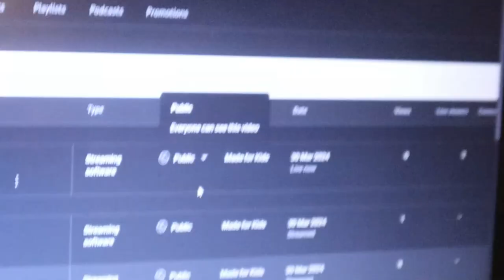l Kanpur Institute of TechnoloGY ||@kanpurinstituteoftechnology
Check out @SalmanAliOfficial's performance at Kanpur Institute of Technology! Don't miss the ENGINIOUS event at KIT!
Check out @SALMANALIOFFICIAL's experience at Kanpur Institute of Technology! KIT ENGINIOUS Discover what makes KIT stand out as a top engineering school in Kanpur!Check out @SalmanAliOfficial's performance at Kanpur Institute of Technology, where he wowed the crowd with his incredible talent! KIT ENGINIOUS @SALMANALIOFFICIAL l Kanpur Institute of TechnoloGY || @kanpurinstituteoftechnology KIT ENGINIOUSIt seems like you're referring to an event or concert featuring Salman Ali at Kanpur Institute of Technology (KIT). 🎤🎶 Don't miss out on this electrifying event at KIT ENGINIOUS"Feel free to customize the message further to suit your preferences or add any additional details about the concert.